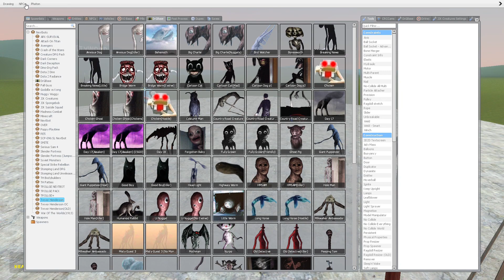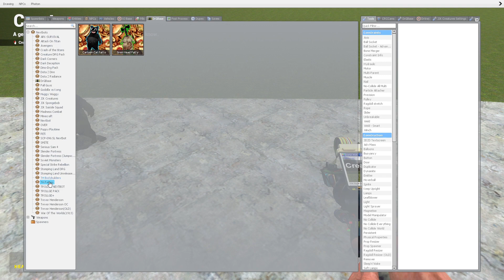Cursed Thomas VS Cartoon Cat BODYBUILDERS! (Garry's Mod) Sandbox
Hello guys , i make garry's mod gameplay (gmod) videos in this channel . U can find siren head , cartoon dog , cartoon cat , bridge worm , day 17 , day 18 , breaking news , web kraken , bird watcher , scary teacher , remain indoors , multi head , sky tentacles , forgotten baby , light head , dark siren head creatures and more . Love u guys :)